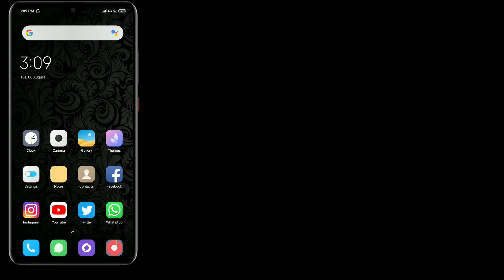Remove notification bar from lock screen | Hide notification bar on lock screen In XIAOMI PHONE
Hey Guys, In This Video I'll Explain You About How To Disable Notification Bar From Lock Screen In Redmi Phone.

Is Video Ke Andar Me Apko Dikhane Wala Hun Ke Apne Kisi Bhi Xiaomi Phones Ke Lock Screen Se Notification Bar Kaise Band Kare?

1.Some images & Videos shown in this video are originally copyrighted to owner , not mine. I only use it for educational and awareness purpose .
3.The music used in this video is non copyrighted and royalty to use. But Thanks to its owner who created it.